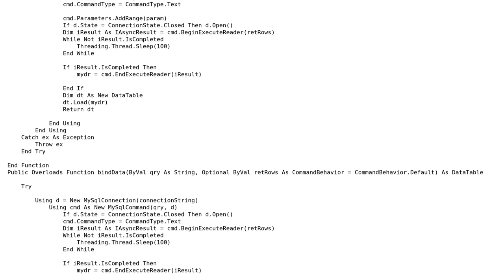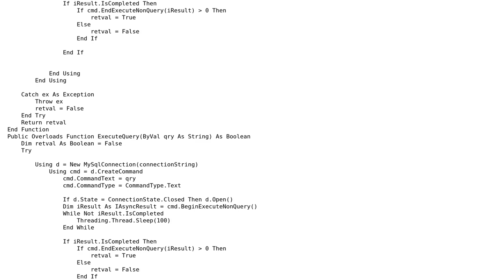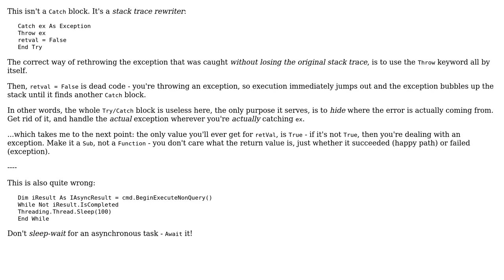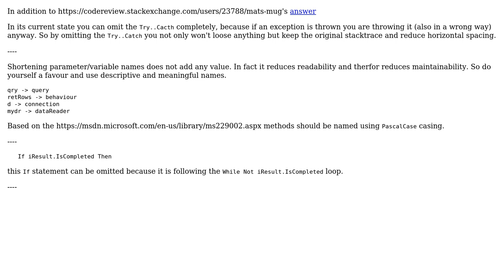Code Review: Performance of MySQL helper class for VB.NET (2 Solutions!!)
Code Review: Performance of MySQL helper class for VB.NET

With thanks & praise to God, and with thanks to the many people who have made this project possible! | Content (except music & images) licensed under CC BY-SA | Music | Images & others | With thanks to user sansknwoledge user Mathieu Guindon user Jamal user Heslacher and the Stack Exchange Network Trademarks are property of their respective owners. You are responsible for your own actions.